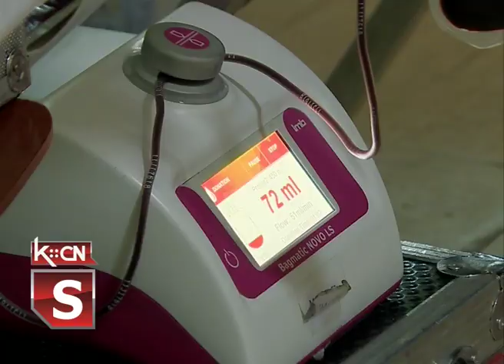DDK u Moroviću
Opštinska organizacija Crvenog krsta Šid u saradnji sa Zavodom za transfuziju krvi Vojvodine organizovala je danas akciju dobrovoljnog davanja krvi u Zdravstvenoj stanici Morović. Akciji se odazvalo 38 davalaca, a iz Zavoda za transfuziju isttiču značaj davanja dragocene tečnosti u ovim uslovima epidemije.